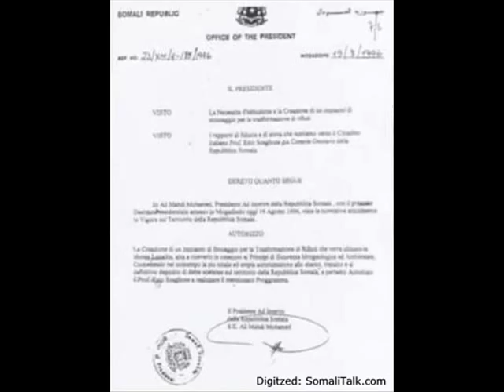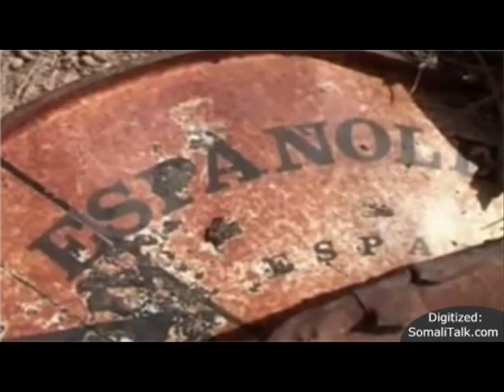Ali Mahdi Vs Sunta Somalia. iyo dilka wariye Ilaria Alpi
Somali and top scrit, somaliya waa lagu aasay sunta halista ah, hadaba yaa ka dambeeyay inala daawada.